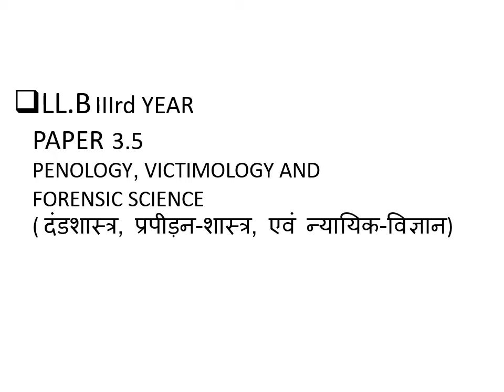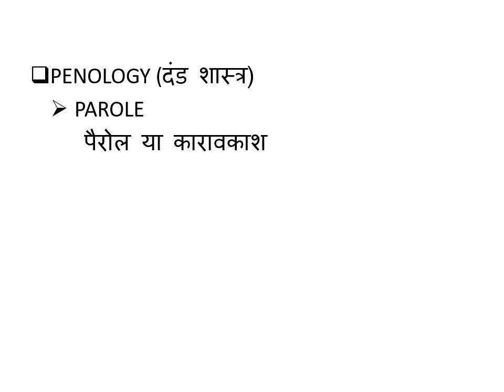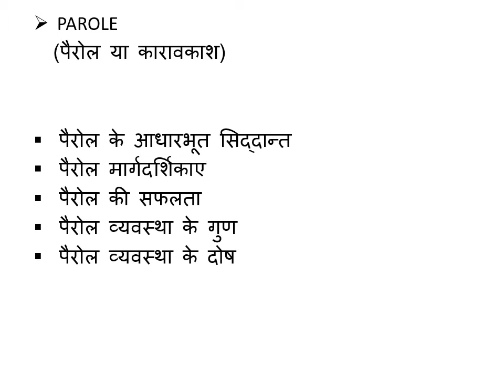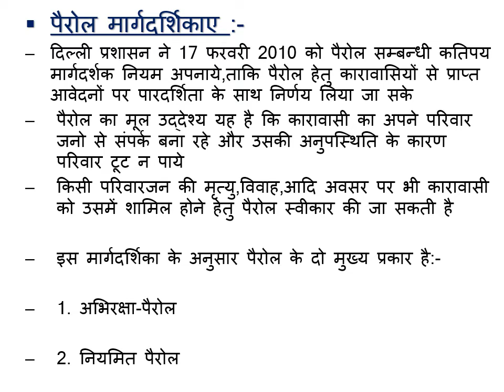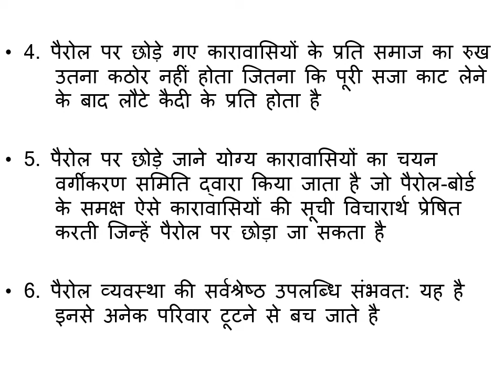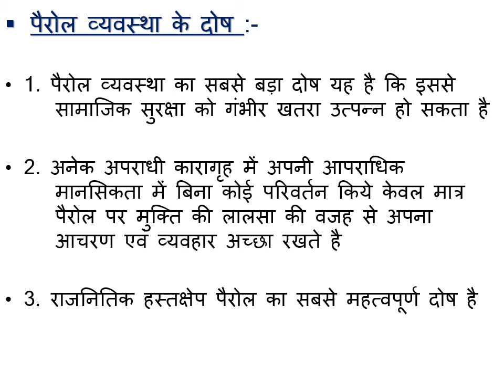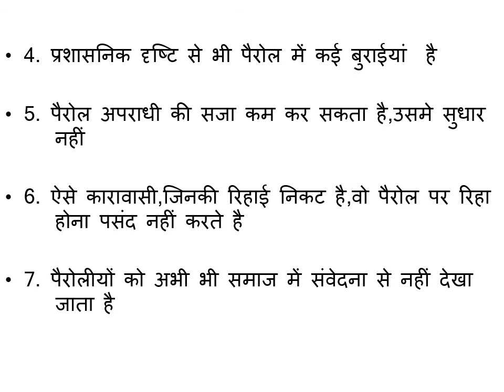Lecture-68 by Ashish Verma (Penology-19)